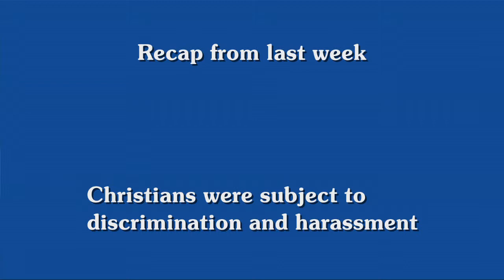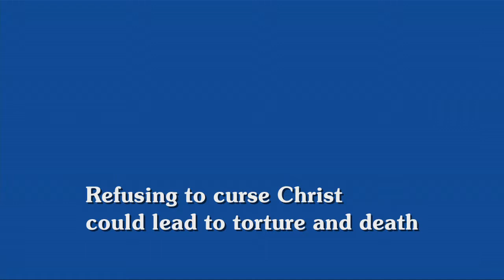02) A Vision of Jesus ~ Revelation 1:9-20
What picture do you have of Jesus? In this teaching Pastor David reveals Jesus as Lord of All, including your personal circumstances and even your life itself. Whatever your situation you can trust Jesus.